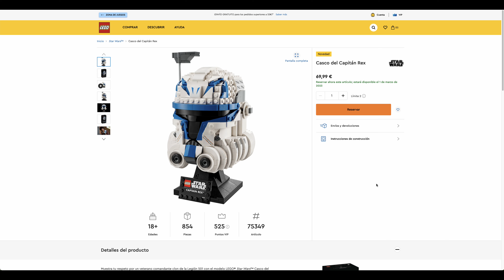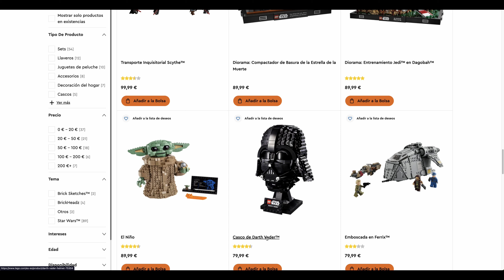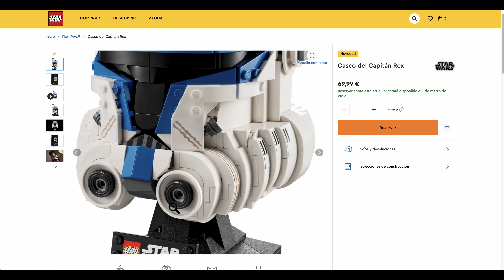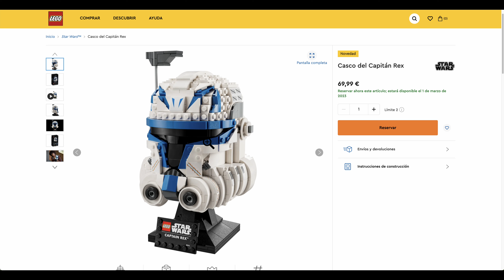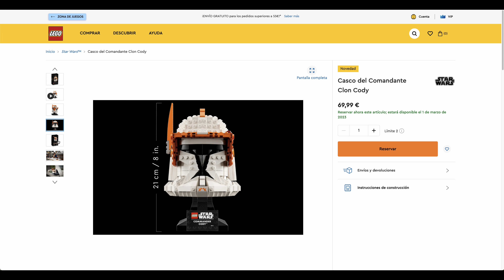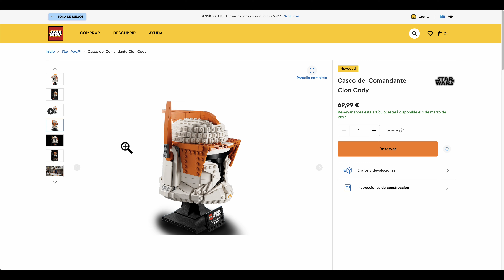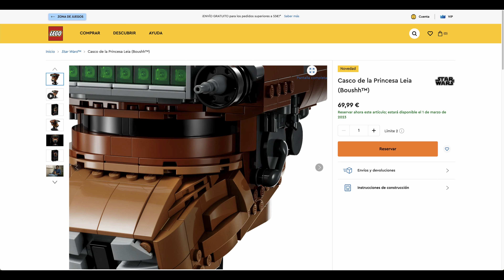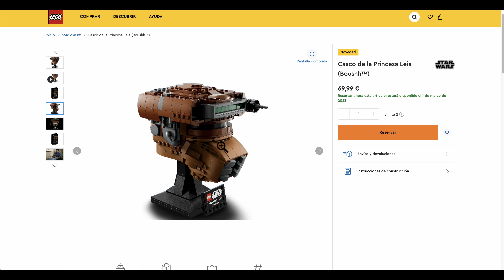Nuevos cascos de LEGO Star Wars 2023: Comandante Cody, Capitan Rex y Princesa Leia (?)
Tres cascos nuevos llegan el 1 de marzo a LEGO Star Wars. 2 de los clones más famosos (comandante Cody y capitán Rex) y 1 sorprendente por el 40 aniversario del Retorno del Jedi: el de la princesa Leia como Boushh.

¡OFERTAS LEGO!

Hemos creado esta herramienta para que puedas seguir todas las nuevas ofertas que hace Amazon España de los sets de LEGO Star Wars y LEGO Technic. Si quieres que añadamos más temas de LEGO, ¡no tienes más que escribirnos y pedírnoslo! Actualizada en tiempo real con los mejores precios para todos los sets que hay y que habrá:

APÓYANOS